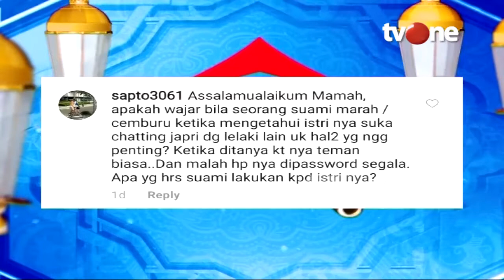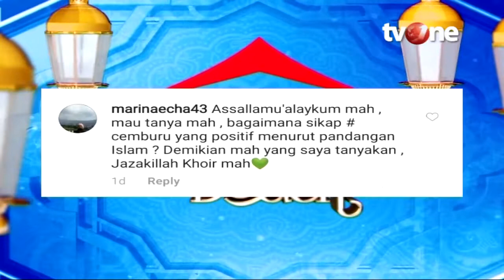Cemburu Dibolehkan oleh Allah SWT, Tapi Bisa Juga Dilarang | Rumah Mamah Dedeh religiOne tvOne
Jakarta, religiOne - Cemburu Dibolehkan oleh Allah SWT, tapi Bisa Juga Dilarang

Bagai masakan tanpa garam, jika cemburu itu tak ada dalam kehidupan pernikahan. Banyak orang yang berkata, jika rasa cemburu itu lahir dari perasaan sayang, ingin memiliki seutuhnya, atau tidak mau berbagi dengan yang lain. Cemburu hadir saat menyatakan ketidak-sukaan orang lain yang ikut serta dalam haknya. Cemburu dalam bahasa Arab dinamakan ghirah, dianggap gejala yang wajar dan merupakan gejala fitrah dan alamiah sebagai wujud proteksi diri dan melindungi. Apakah rasa cemburu itu diperbolehkan bahkan dianjurkan dalam Islam? Jawabannya memang benar. Ditinjau dari nilainya di sisi Allah Subhanahu wa Taala, cemburu ada dua macam